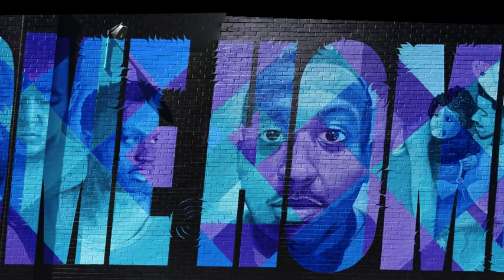USA - Brooklyn - Writers unknown 2015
Land : USA
Location : Brooklyn
Writers : unknown

Download this picture in the best possible quality from the Free Global Graffiti Burner App (For now iOs only)

Spray on